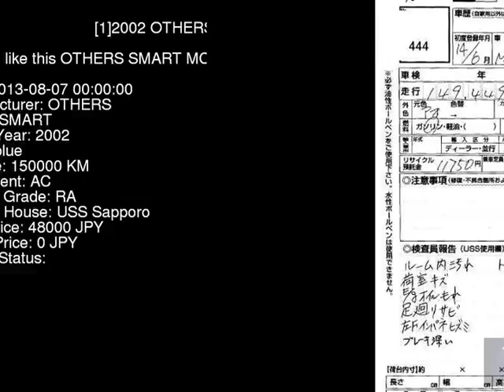2002 OTHERS SMART MC01M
the Authority on JDMs since 2007!  . Details on this car from auction in Japan